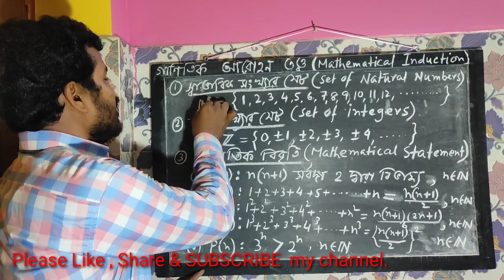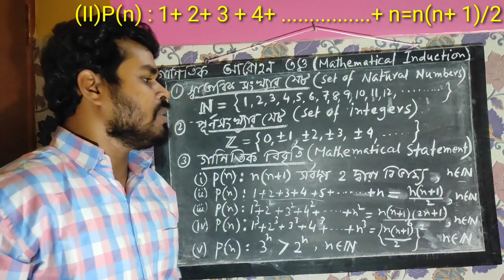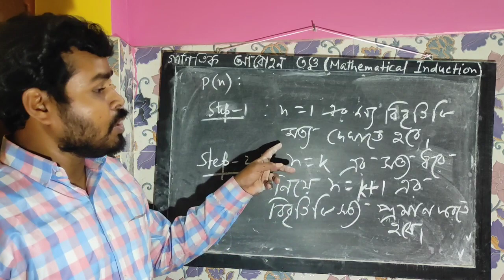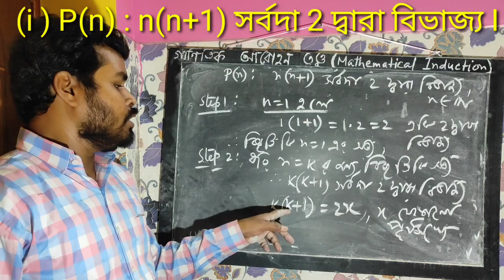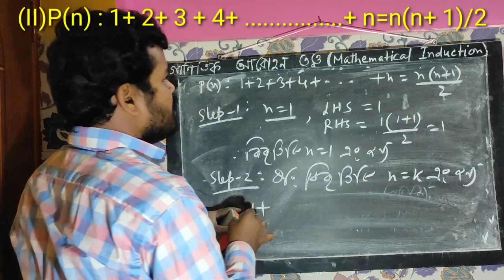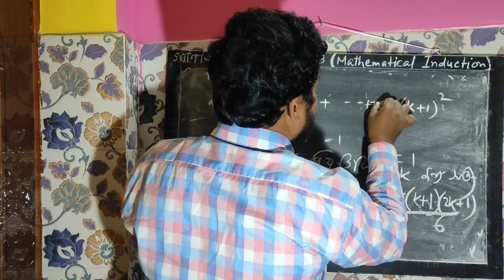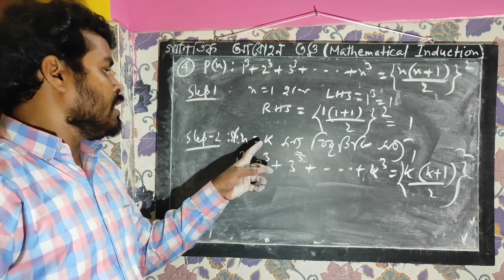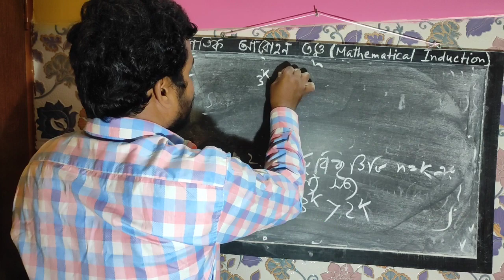MATHEMATICAL INDUCTION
Mathemetical Induction